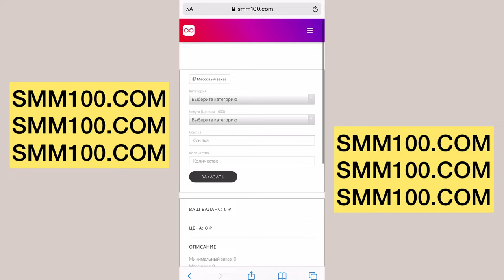Smm100 com как накрутить живых подписчиков лайки в Instagram Telegram vk youtube тикток likee